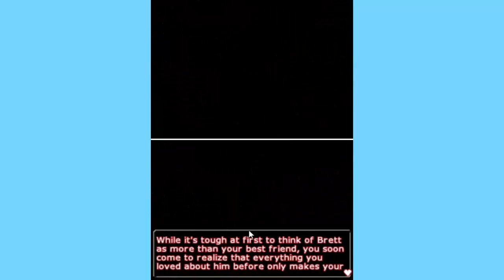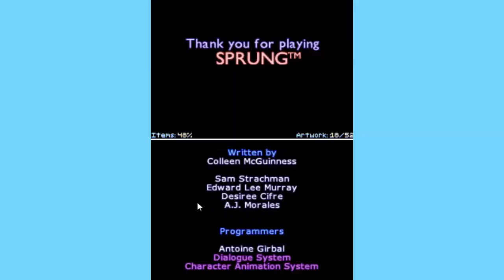Sprung (Becky) Finale: Make it or Break it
It all comes down to this, where's Brett? What's going on? but most importantly, What will happen?!?!